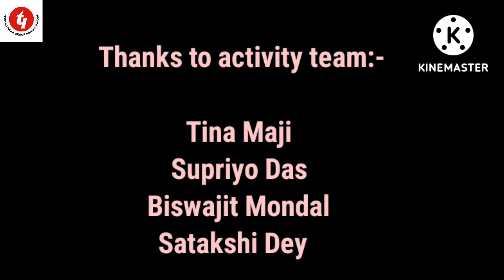Celebrartion of World Nature Conservation Day 2022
TIGPS Guskara celebrated World Nature Conservation Day 2022 with taking an oath to make this world beautiful